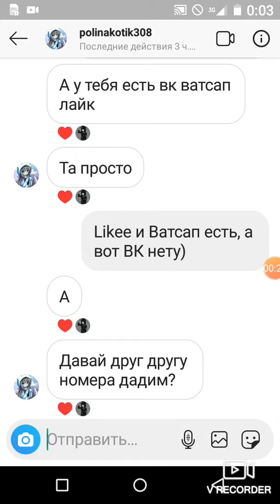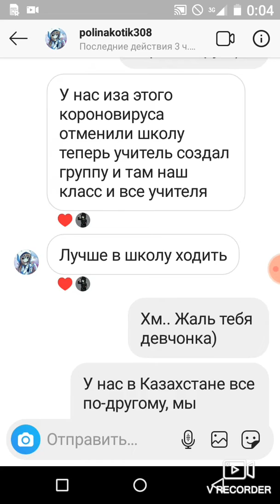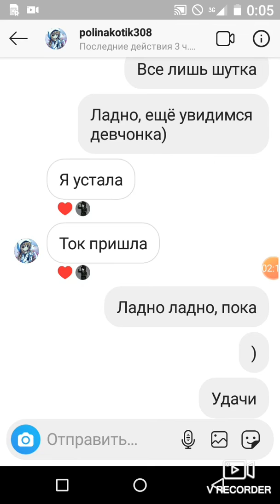Переписка с подругой!